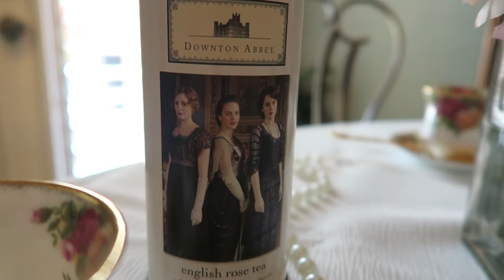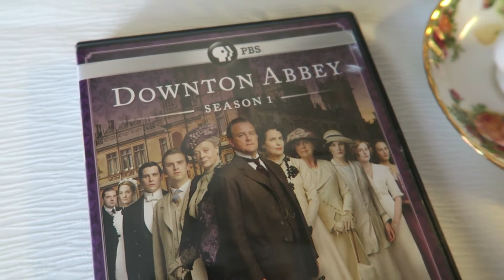DOWNTON ABBEY TEA PARTY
In honor of the last season of Downton Abbey (I'm crying) I thought it was quite fitting to throw a tea party, because why not? ;)

PERISCOPE: @morgannoelleh

Camera Used: Canon PowerShot G7x

Computer Used: Macbook Pro

Edited With: iMovie 10.1